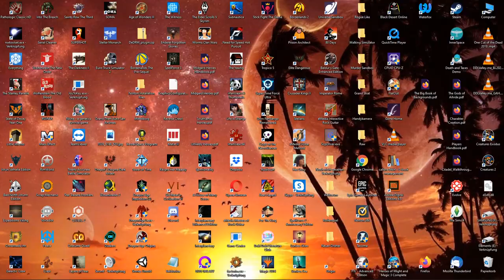Statt Filmabend 18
Next verse, same as the first...